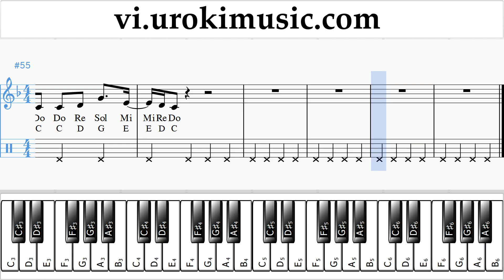Học Đàn Piano (tay phải) Sam Smith - Too Good At Goodbyes Hướng Dẫn Bài Hát um-i687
Học Đàn Piano Sam Smith - Too Good At Goodbyes Hướng Dẫn Bài Hát um-i687 Xin vui lòng viết trong các ý kiến, làm thế nào để làm cho bài học hữu ích hơn cho bạn?